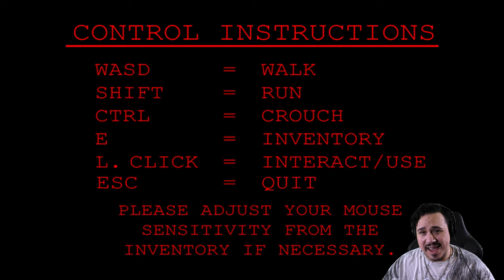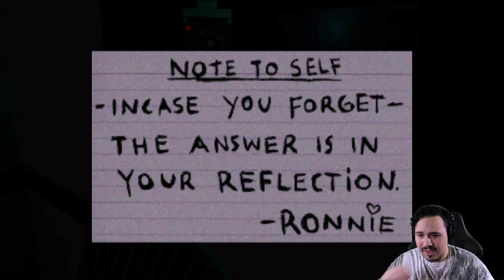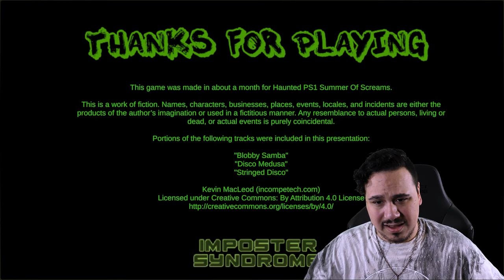THE TOILET SEAT KILLER RETURNS | Death Flush (Indie Horror Game)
Years after witnessing a traumatic incident, you sit at home with your girlfriend watching your favorite show.
However, when nature calls, you have to face your fears to answer it.
You watched your grandfather meet an unfortunate end at the hands of the Toilet Seat Killer, but luckily he was executed by the authorities not long ago.
This false sense of security will be your undoing!
The Toilet Seat Killer returns in Death Flush, a short, comedic indie horror game!